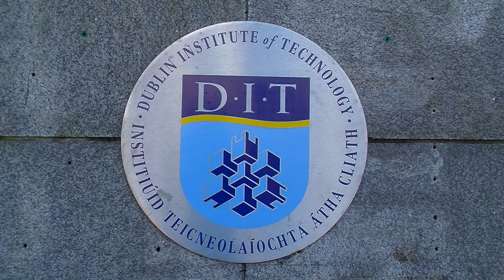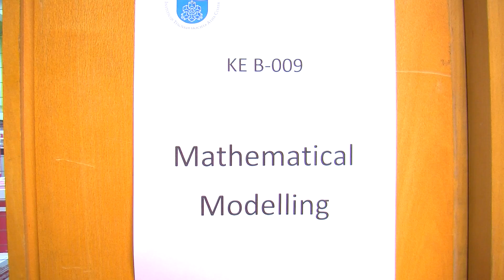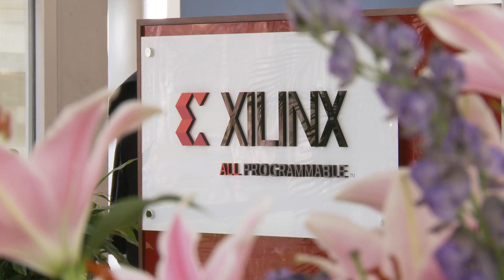DIT School of Mathematical Sciences full-time degree programmes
DIT School of Mathematical Sciences offers two varied full-time degree programmes in Mathematics: BSc (Hons) Mathematical Sciences and BSc (Hons) Industrial Mathematics.  These exciting programmes deliver the practical skills, relevant to the real world, that are sought after by employers and provide graduates with a wide range of career opportunities.

The principal aim of the BSc degree in Mathematical Sciences is to produce graduates with highly developed analytical and problem solving skills in a specialist Mathematics/Statistics/Computer Applications context who will be in a good position to embark on high achieving careers in industry, commerce, the teaching and other professions, and the public sector. The BSc (Hons) Industrial Mathematics through its core modules is focussed on the specific skill sets required in industry.  Graduates both programmes are qualified to proceed to graduate study and higher degrees by research.

Both programmes are full time and four years in duration.  Stages 1 and 2 consist of core subjects which build on the Leaving Certificate mathematics syllabus. A foundation module provides the basic mathematics required for all other aspects of the programme and is designed to facilitate the transition from school to third-level mathematics. The other modules give a solid grounding in general mathematics. The integration of technology and computing is an important feature, particularly in Stages 1 and 2, and students are introduced to industry relevant software.  Stages 3 and 4 include advanced modules in mathematical modelling, financial mathematics, operations research and mathematical statistics. Throughout the programmes there is an emphasis on laboratory-based work and problem-based learning via mathematical modelling, computer programming, computer applications, case studies and problem-solving modules and the development of professional skills such as written and oral communication skills, effective team-work strategies and project management. Stage 3 of the programmes include a six-month work placement which enables students to experience the culture and ethos of a working environment and formal employment. They benefit from seeing how the skills and knowledge they have acquired is applied in a practical setting. A major feature of the fourth stage is a project where the skills and knowledge gained in the programme are brought to bear on a research problem of an industrial/commercial or academic nature.

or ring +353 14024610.